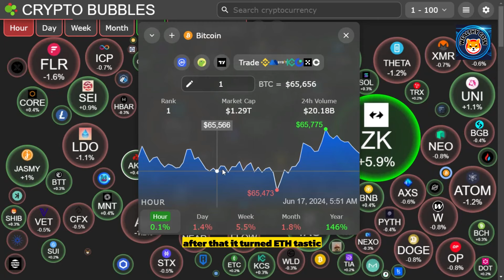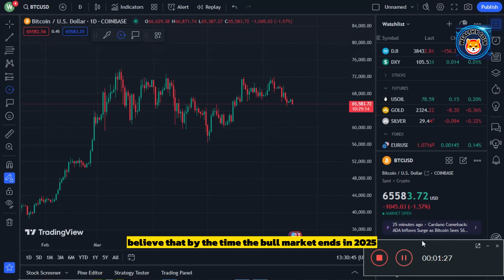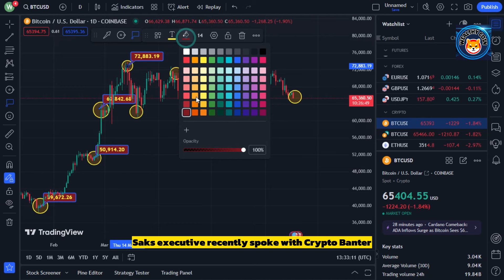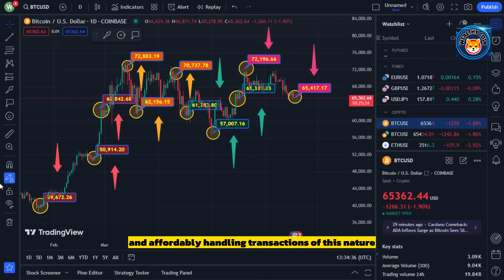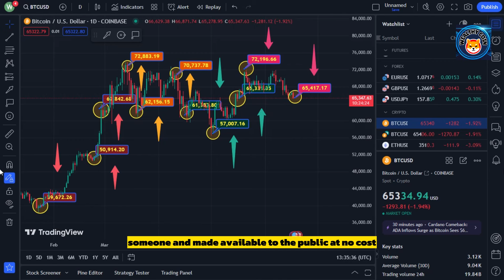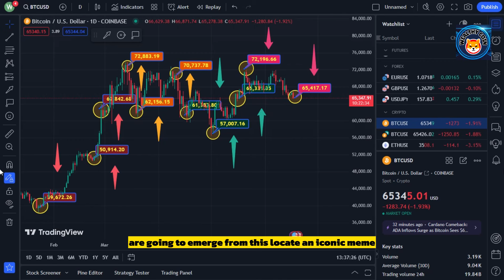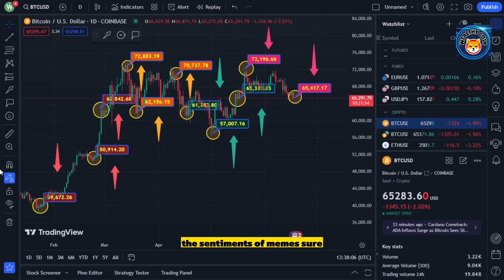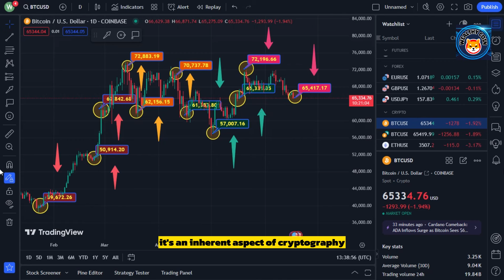"Next Up: A New Crypto Buying Opportunity!" - Raoul Pal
Dropshopping Shopify,
Dropshopping,